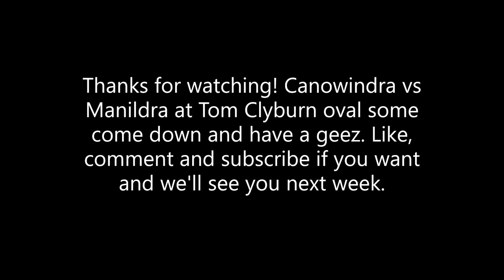Canowindra Tigers First Grade Woodbridge Cup R16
Woodbridge Cup R16 Canowindra Tigers vs Grenfell Goannas.
Cameraman-Cameron Wheeler
Editor-Joel Wheeler
I DO NOT ANY RIGHTS OR RESERVE THE RIGHTS TO THIS SONG.